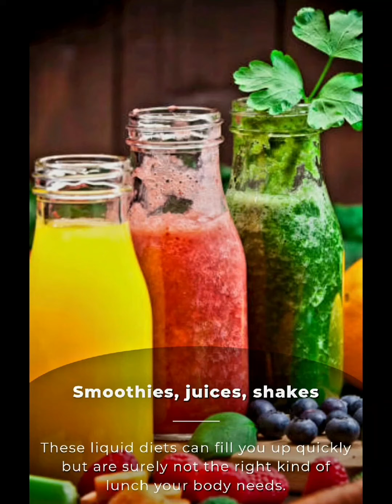FOODS Should Never Have For LUNCH 🤨